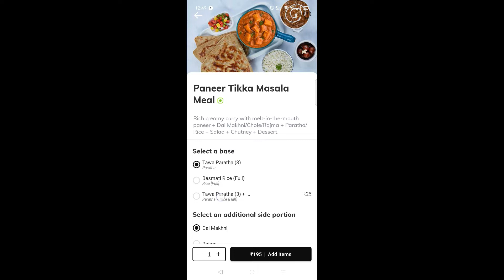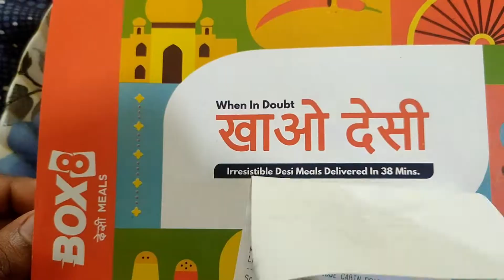Box 8 desi meal review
i love making videos and this video about box 8 meeal box

is video me main aap logo ko dikhane wala hu box 8 meal k baare me video ko poora dekhna agar ye video acha lage toh like karo Share karo or subscribe karna jaru